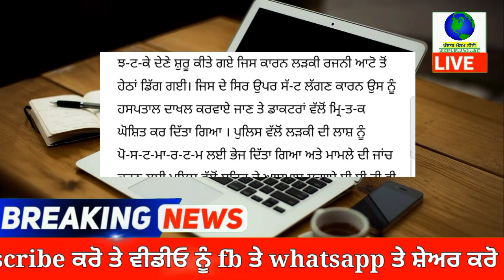ਲੜਕੀ ਦੀ ਇਸ ਤਰ੍ਹਾਂ ਮੌਤ | punjab news latest today | punjabi news | punjab weather tv